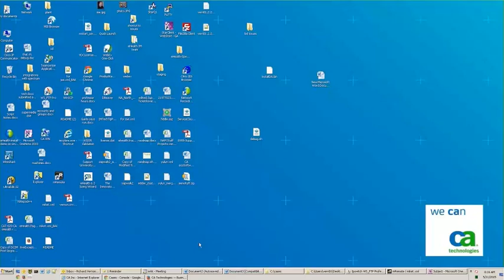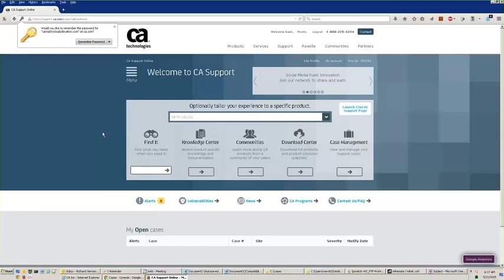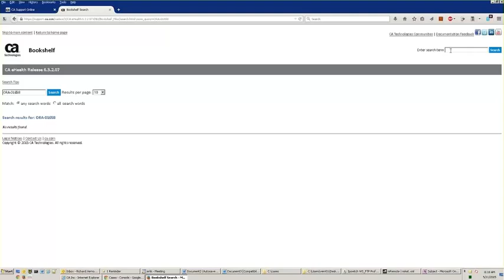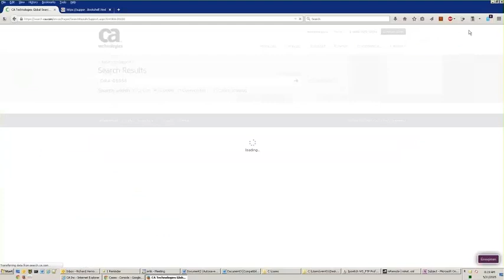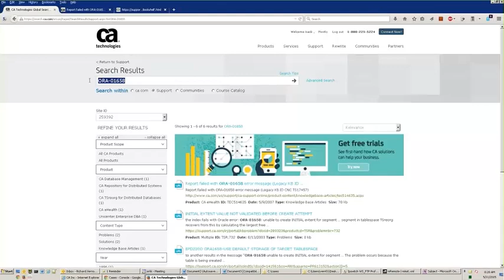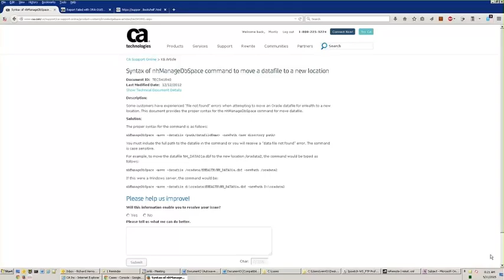How to Find Knowledge Articles from Error Messages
Support engineer Rich Vernon walks through how to search the technical documentation within both the bookshelf and knowledge document articles on ca.com to find information related to error messages.